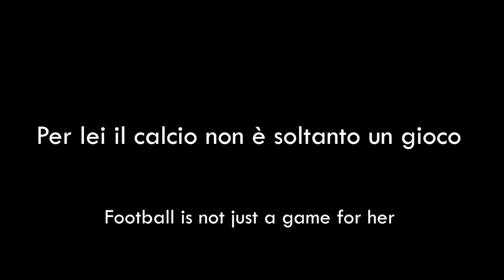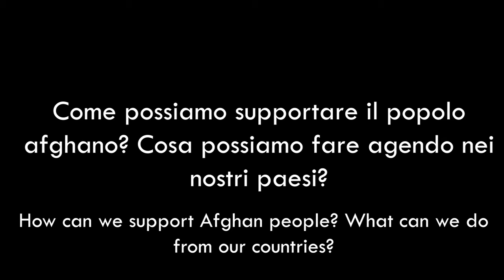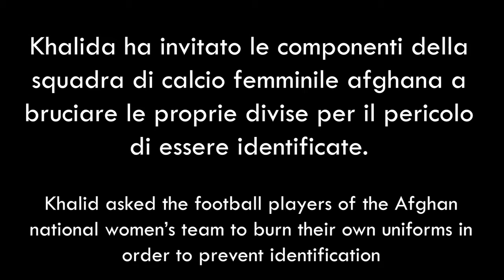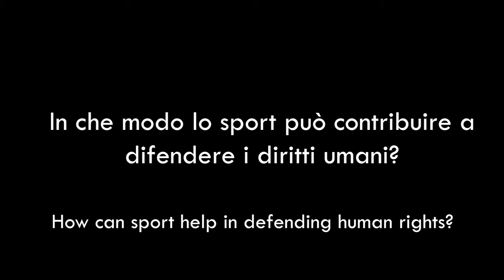Interviewing Khalida Popal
Khalida Popal is the former captain of the Afghan women football team. She fleed from Afghanistan many years ago, due to death threats. Today she is involved in projects for Afghanistan and women, thanks to her organization Girl Power.